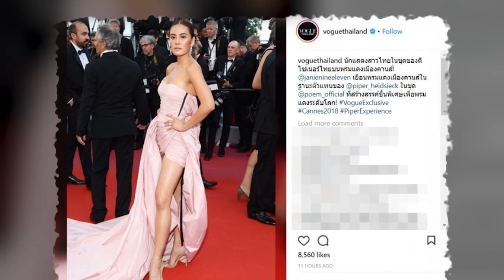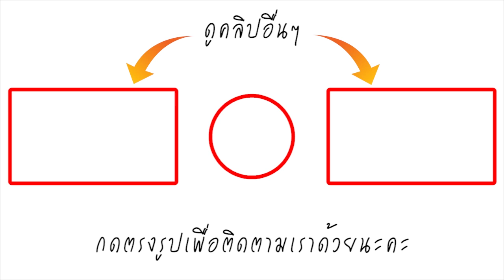เจนี่ ม้ามืดเมืองคานส์! ปรากฏกายในชุดสุดอลัง เบนความสนใจจาก ชมพู่ อารยา หมดจด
เจนี่ เทียนโพธิ์สุวรรณ สวมชุดสุดอลังการงานสร้าง สีเบส คุมโทนความเรียบหรู ยาวเป็นเมตร แหวกผู้คนเข้าพรมแดงเมืองคานส์ สวยไม่แพ้ ชมพู่ อารยา เลยจริงๆ
วันนี้ 13 พ.ค. 61 เซอร์ไพรส์แรงเวอร์ เพราะนักแสดงไทยที่จะได้ร่วมเดินพรมแดงที่เมืองคานส์ นอกจาก ชมพู่ อารยา แต่แหม ใครจะคิดว่าตัวท็อปคิวงานแน่นอย่าง เจนี่ เทียนโพธิ์สุวรรณ ขอเอี่ยวเข้าพรมแดงกับเค้าด้วย ยิ่งไปกว่านั้นคือความเผ็ดเด็ดที่จัดเต็มทำเอาพรมแดงดูซีดไปถนัดตา คงเพราะหุ่นที่เป๊ะปังของชี และชุดสุดอลังที่ลากยาวหลายวานั่น ทำให้เธอถูกจับตาจากสื่อต่างประเทศไม่น้อย นี่แหละน้า สาวไทยสวยไม่แพ้ชาติใดในโลกจริงๆ